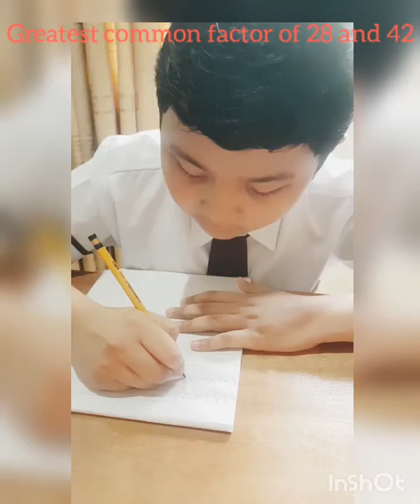Greatest Common Factor of 28 and 42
Math Performance Task